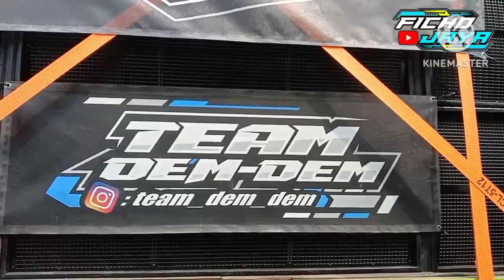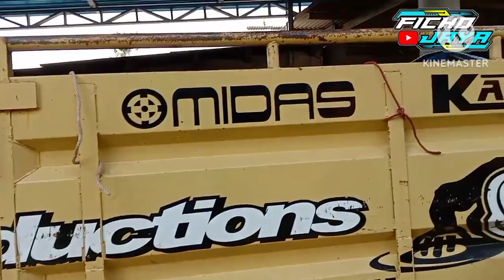sound yang ditunggu2 akhirnya datang..IMA Jember.. seperti ini tatanan x